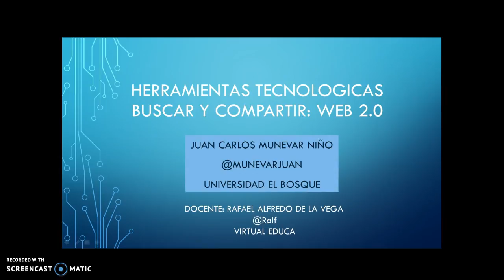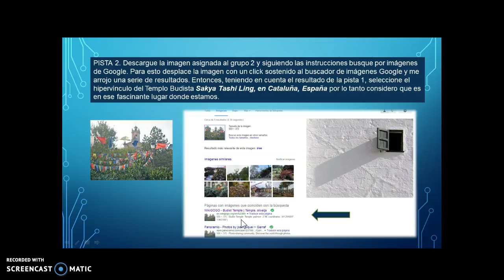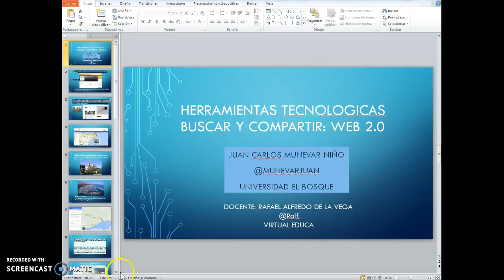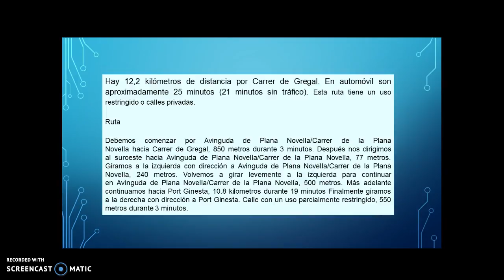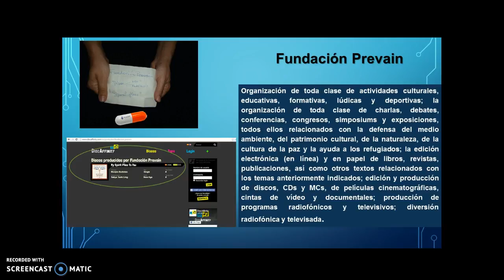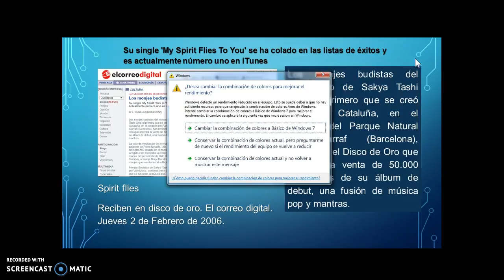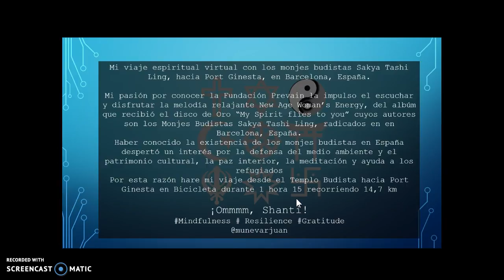Mi viaje e-spiritual Budista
Mi pasión por conocer la Fundación Prevain la impulso el escuchar y disfrutar la melodía relajante New Age Woman’s Energy, del albúm que recibió el disco de Oro “My Spirit flies to you” cuyos autores son los Monjes Budistas Sakya Tashi Ling, en en Barcelona, España.